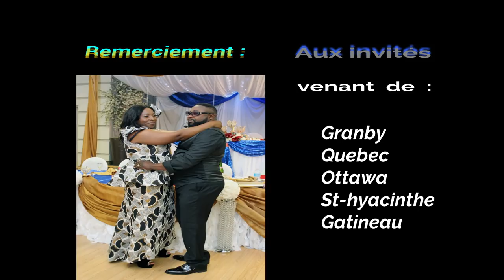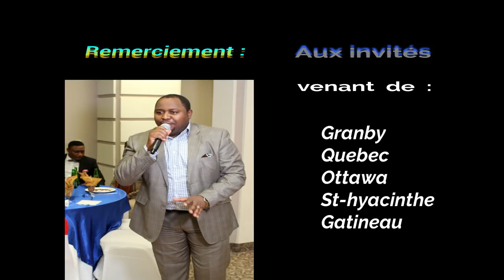Mariage Coutumier de JONAS & ROSINE à Ottawa